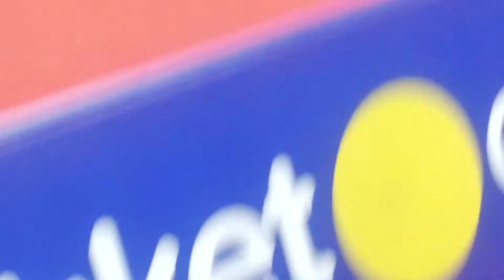PARA JUARA SUPERLIGA JUNIOR BADMINTON 2019